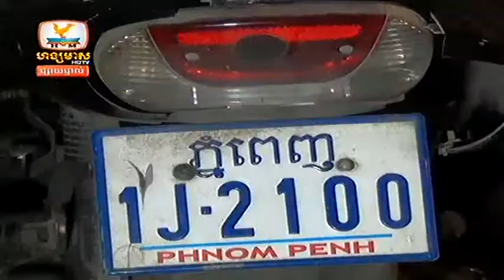Khmer Accident News 15 July 2013 Part 03